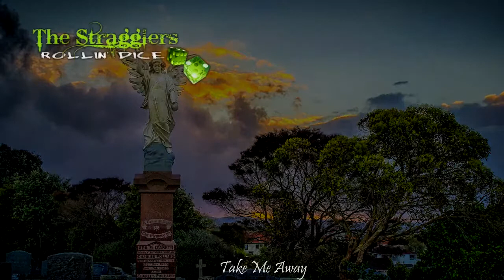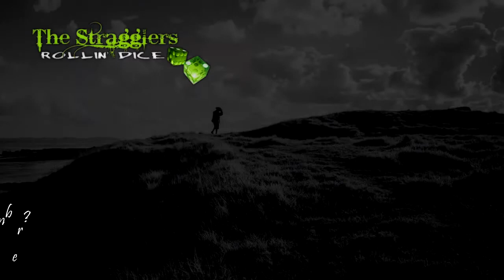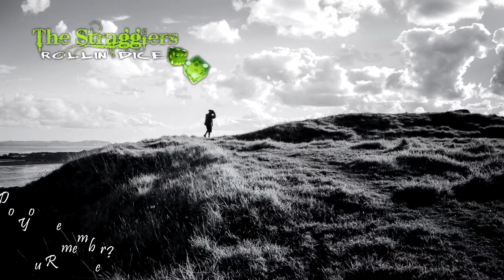The Stragglers - Rollin' Dice (Full Album)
Album Review: NZ Musician
- By Ash Shields

"The Stragglers describe themselves as ‘catchy pop/rock’, and they’re not wrong in that. Their debut album is a 14-track monster, the writing shared amongst the members, though mostly done by guitarist and vocalist Ian Rushton it seems. Classic rock influences, from The Eagles to the Stones, make for an album that is indeed catchy and fun to listen to. Eddie Rayner’s keys are used extensively throughout, varying from clean piano tones on tracks like Dusty Road to synthier stuff on The Light & the Darkness. Swamp Thing’s Michael Barker’s drums are consistently solid and driving too, adding a lot to the album. There’s no doubting Rushton’s talent in writing classic-sounding poppy rock tracks, his and Rayner’s shared production of the tracks at Black Sands Music and Roundhead respectively have resulted in an authentic-sounding album, well-suited to a Sunday arvo barbeque."